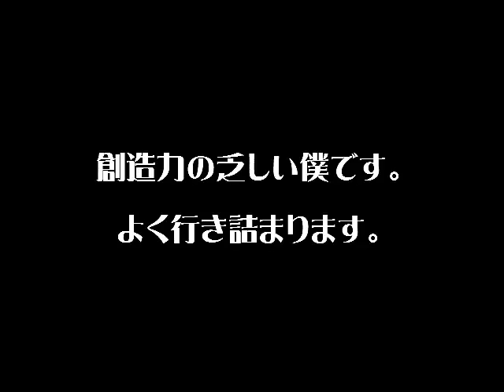花の制作現場・エスパッソ・ダ・フロール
フラワー空間装飾の作業風景。フラワーデザイン。和装飾。
花の制作風景。サングラスと音楽必須。